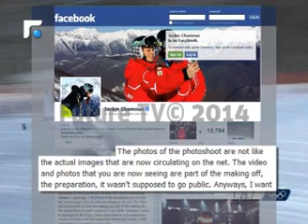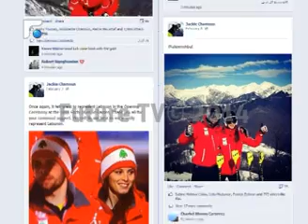صور عارية لجاكي شمعون تثير جدلا واسعا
أثارت صور بطلة لبنان في تزلج التعرج القصير جاكي شمعون، ممثلة لبنان في اولمبياد سوتشي حاليا والتي تظهر فيها أجزاء عارية من جسدها، جدلاً واسعاً. اما اللجنة الأولومبية التي ابقت اجتماعاتها مفتوحة ، فاشارت الى انها لن تطلب تجميد مشاركة شمعون في العاب سوتشي التزاما بقوانين المسابقة الدولية. تقارير إخبارية
News Reports